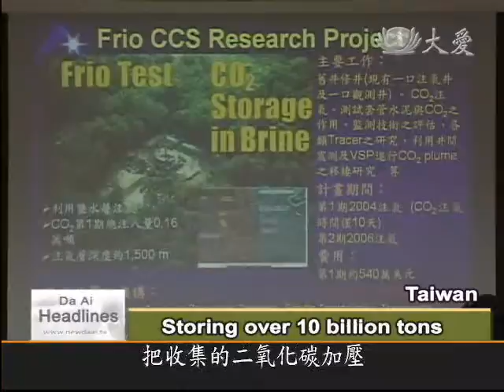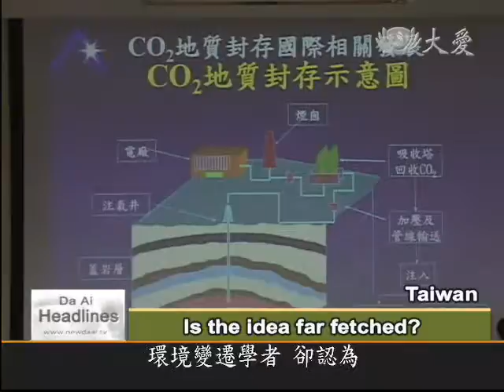DaAiTV_DaAi Headlines_20100826_Alternative way to cut CO2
As global warming continues apace, it is becoming ever more important to reduce carbon emissions. One idea for cutting greenhouse gases is so-called "carbon capture and storage" or CCS,  which is basically capturing emissions and storing them in unused mines, particularly natural gas pockets, underground salt formations, or in the depths of deep ocean trenches. Here's more.

Taiwan's CPC Corporation, the country's petrochemical giant, is trying its best to reduce its carbon emissions, but at the same time, trying to cope with the greenhouse gases it has already released.

CPC Exploration R&D Institute director, Wu Rongzhang:
In all of our mines, we will find suitable place\ where we can use to capture and store carbon dioxide. Besides the rock formations inside the earth, we hope to use salt formations too.

By pressurizing the captured carbon dioxide and sending it down to abandoned mines, CPC estimates that more than 10 billion tons of the greenhouse gases can be stored. The company plans to begin experimenting in Hsinchu and Miaoli Counties next year.

By 2025 -- or somewhere between 2020 and 2025 -- we hope we can begin large scale commercial application of this technology.

Despite CPC's optimism, environmentalists scoff at the idea of capturing and storing carbon dioxide, and think the actual usefulness is marginal at best.

AS Environmental Change Center director, Liu Shaochen:
Rather then spending money and energy on capturing and storing carbon dioxide, which is still quite far fetched in terms of the technology, I think we should focus on what we can do to develop more green energy.

Though the ideas may seem far-fetched, reducing greenhouse gases in any way possible remains the planet's top priority, and deserves all of our attention.